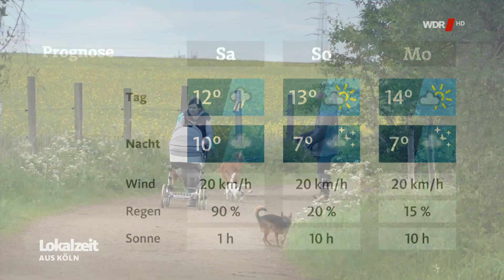Große Laache in der Lokalzeit des WDR